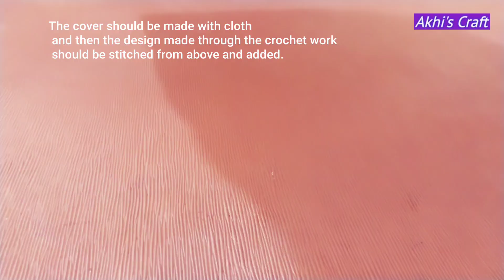Crochet cushion cover. কুরুশের/কুশিকাটার কুশন কভার।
Greetings from Akhi's Craft.🌹🌹🌹
Here, I have made this cushion cover. A very simple stitch has been used here.

 I have been instructed how to make a cushion cover in a very simple way using the work of Crochet very easily.

এখানে আমি খুব সহজে কুরুশের কাজের মাধ্যমে কিভাবে কুশন কভার তৈরি করা যায় তা দেখেয়েছি খুবই সিম্পল ভাবে।

This cushion cover will look very nice if you set it up on the sofa set in the living room.
Using this cushion cover will enhance the beauty of your living room many times over.

Here I have used simple stitches of crochet like chain stitch, Double crochet, single crochet, cluster stitch, picot stitch, etc.

এই কুশন কভার টি ১৫ ইঞ্চির মত করেছি যদি একটু টেনে মাপি তাহলে এটি সাড়ে ১৫ ইঞ্চির মত হয়। আপনারা আপনাদের কুশনের মাপ অনুযায়ী করে নিতে পারেন।

Made this cushion cover like 15 inches. If you pull it a little, it is like 15 and a half inches. You can make it according to the size of your cushion.

সাইট দিয়ে কিছুটা লেসে্র মত ডিজাইন টি করেছি তা চারিদিক থেকে কিছুটা ঝুলে থাকবে।
The design of the site is a bit like lace, it will hang a bit all around.

ডিজাইন টি ভাল লাগলে কমেন্ট এর মাধ্যমে আপনার মূল্যবান মতামত দিয়ে বাধিত করবেন এই আশা রাখছি।

I would be very grateful if you could give me valuable feedback/comments on how I made the design.

Primary stitch of crochet/ কুরুশের প্রাথমিক সেলাই/slip knot, chain stitch, single crochet, half double crochet, double crochet.